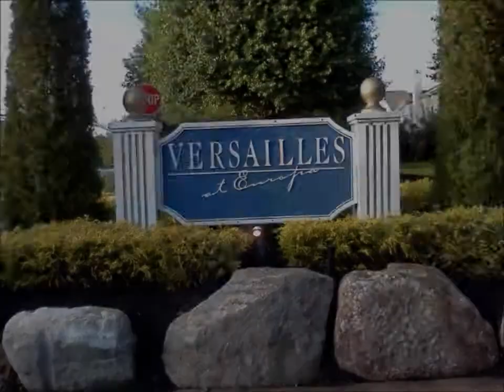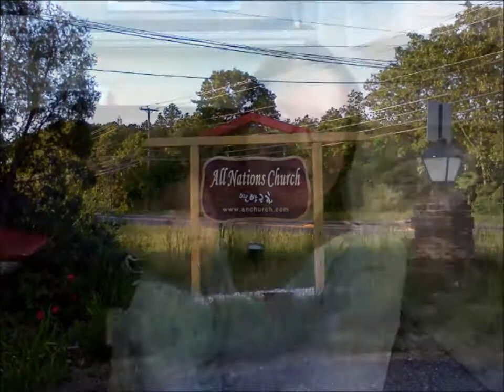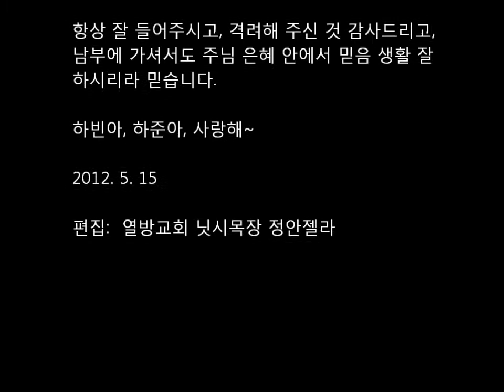김경완 집사님 가족을 사랑합니다